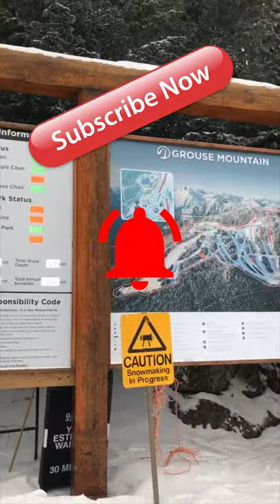Snowboarding Grouse Mountain Vancouver Trailer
Devil Eyes songs